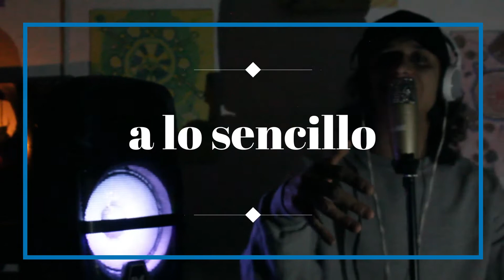a lo sencillo - mc muluk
un pequeño sencillo ya que me encanta la rola y le quise hacer un visual :P
estamos en obra señora
en spotify estamos trabajando tambien ya
apenas subi una rola pero es de un disco que ando armando espero se motiven a escucharla

México Mágico - mc muluk
en honor a todo hombre que quiere salir adelante
y tambien a la magia con la cual desaparecen gente
o dinero
o bienes o sueldos :P
buenos humos señores estamos al son